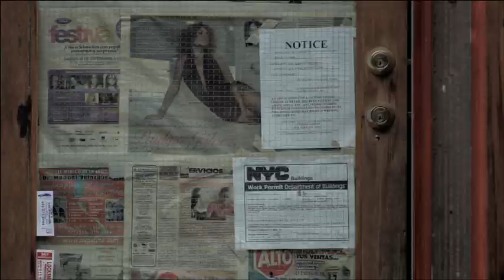Now, Forager: A Film About Love and Fungi - Official Trailer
Lucien and Regina are foragers - they gather wild mushrooms in the woodlands of New Jersey and sell them to restaurants in New York. Their lifestyle is simple, their income unstable. To improve the financial security and to follow a more fulfilling personal career path, Regina decides to take a job cooking at a high-end restaurant. Lucien disapproves and instead, he proposes to give up their apartment and live as full-time itinerant foragers. As individual desires take them down divergent paths over the course of a year, their marriage slowly comes apart.